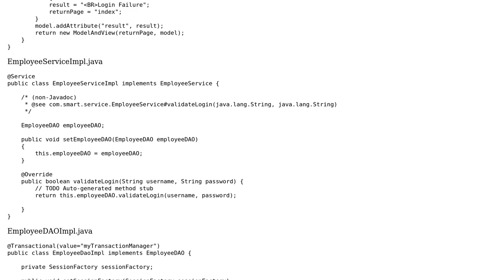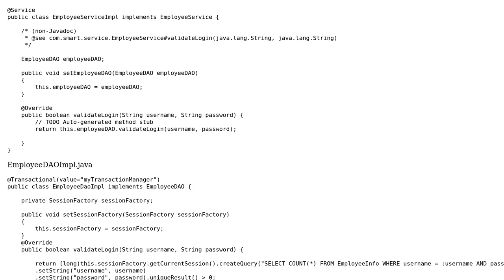Code Review: Spring Web MVC where to put logic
With thanks & praise to God, and with thanks to the many people who have made this project possible! You are responsible for your own actions.